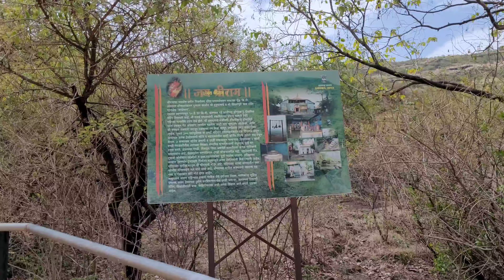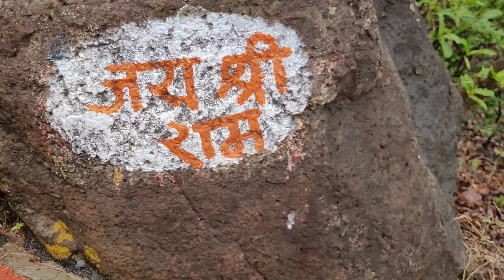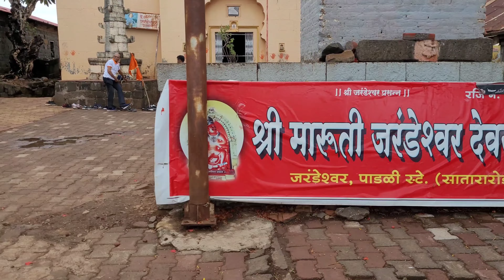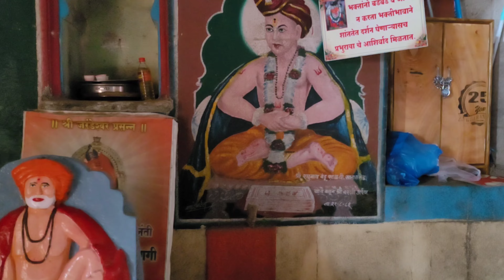Jarandeshwar Satara....श्री क्षेत्र जरंडेश्वर सातारा...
Highlights
Jarandeshwar Trek
Best places in Satara
Hanuman temple
Jarandeshwar temple
Jarandeshwar History